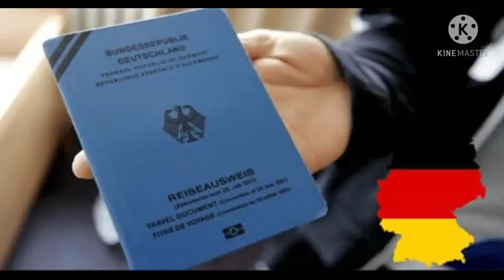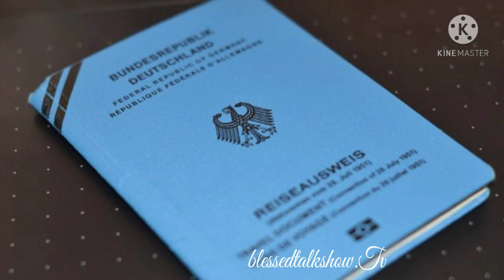⚪. Must Watch: About Blue Refugee Passport In Germany. 🇩🇪